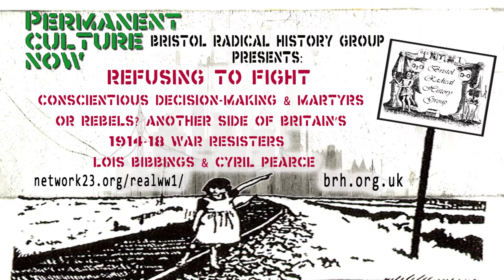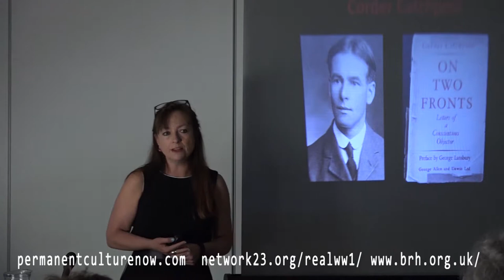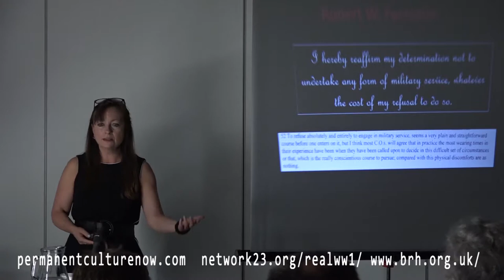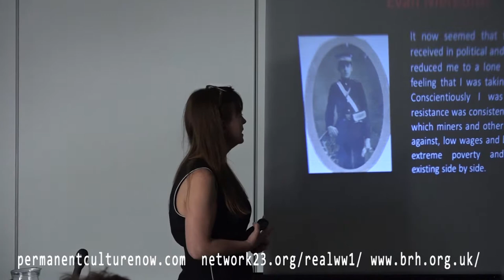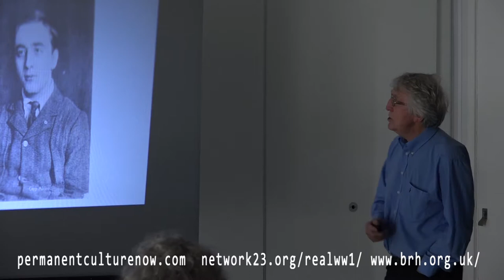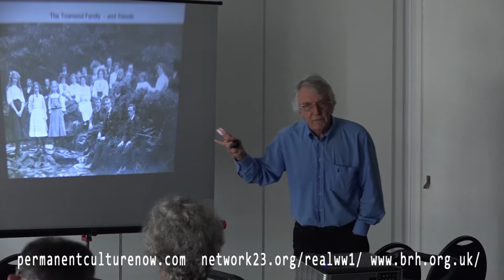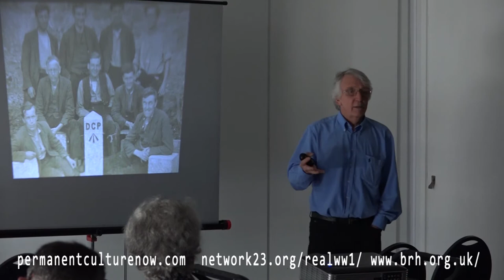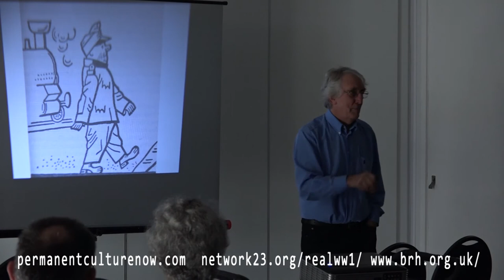Refusing to fight in World War 1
Conscientious Decision-Making & Martyrs or Rebels? Another side of Britain’s 1914-18 war resisters

Conscientious Decision-Making [Lois Bibbings]

This talk gives a brief insight into what First World War conscientious objectors to military service meant when they talked about ‘conscience’ or the reasoning behind their decision and how their beliefs or thinking impacted upon the course of action they took during conscription. It does so by telling stories about a few of those who objected.

Martyrs or Rebels? Another side of Britain’s 1914-18 war resisters [Cyril Pearce]

Our view of Britain’s 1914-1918 war resisters has been conditioned by the apparently stoic and principled suffering of Conscientious Objectors. This presentation will suggest that alongside that there is another story which the anti-war movement of the time and its subsequent historians has been reluctant to admit. It is a story of a less reputable sort of resistance which involved determined law-breaking and persistent strategies to defy and irritate the authorities – desertion, work boycotts, hunger strikes, safe houses, forgery, deception, an ‘underground railway’, collaboration with Irish rebels and escape to America. It will also raise the question ‘What do you have to do to be recognised as a war resister?’

Filmed at Bristol Radical History Festival 2017